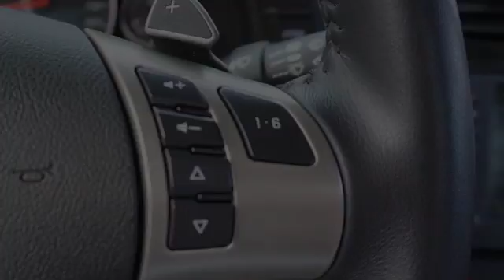2011 Chevrolet Corvette